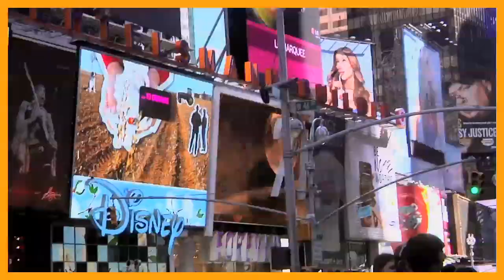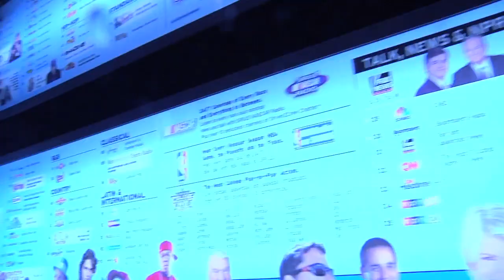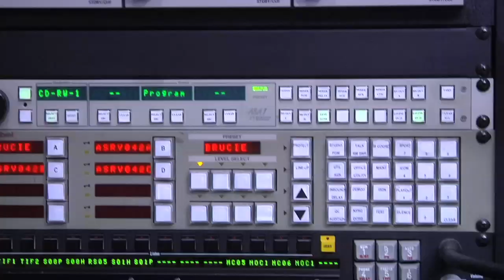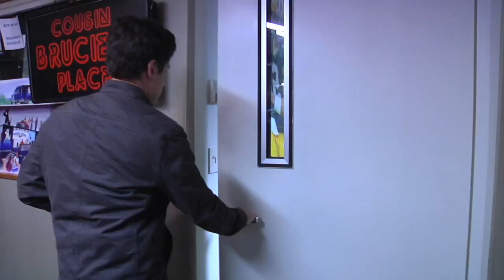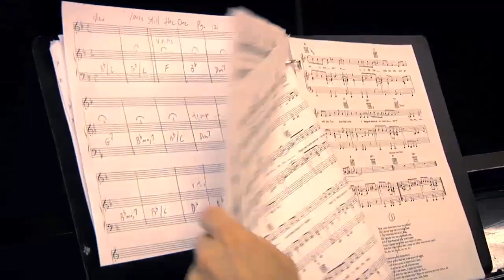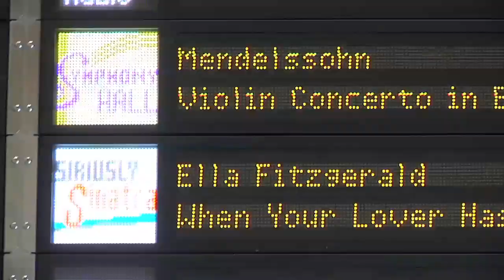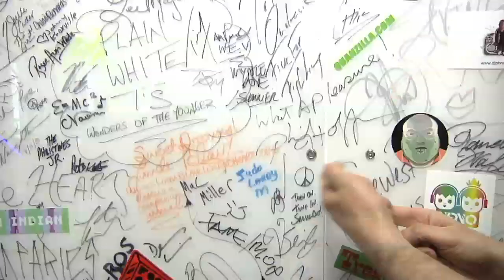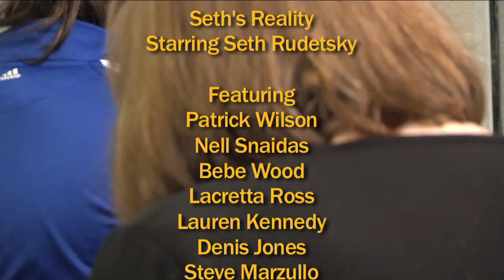Seth (Rudetsky)'s Reality.. Episode 2!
This was filmed in 2011 at the VERY first rehearsal of DISASTER! which was a one night benefit. and the very first "Seth Speaks" talk show at SirusXM with Patrick Wilson!